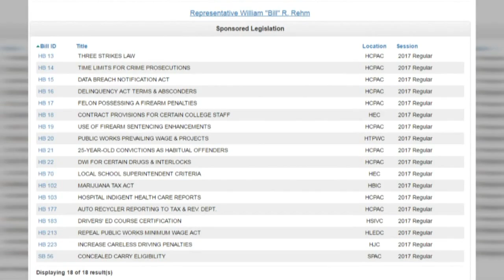Filing bills a race for some lawmakers, slow-goings for others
Filing bills a race for some lawmakers, slow-goings for others - Source